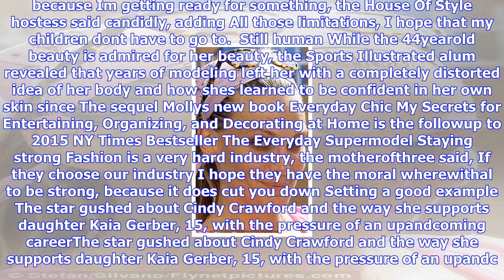Breaking News | Molly sims opens up about pressure of modeling while plugging new book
Molly sims opens up about pressure of modeling while plugging new book

Published 2016 EDT, 10 October 2017 Updated 2351 EDT, 10 October 2017 Shes gone from supermodel to s...